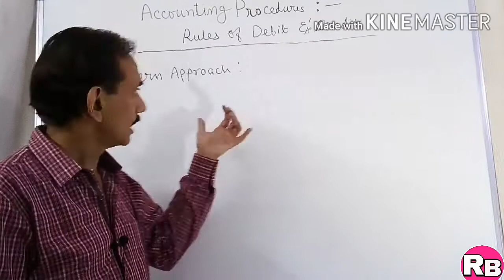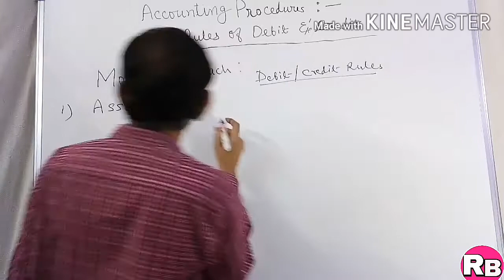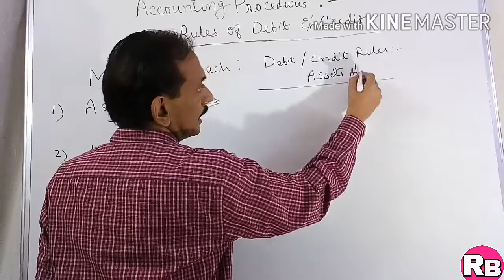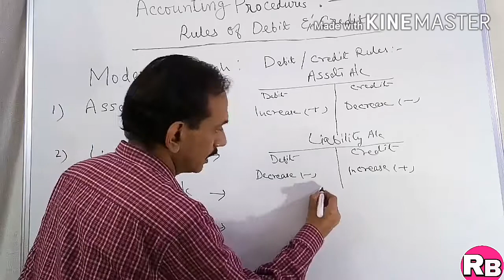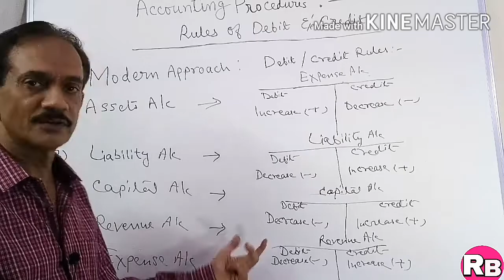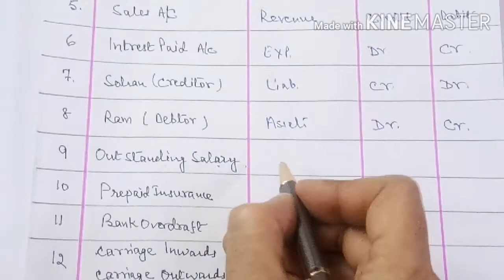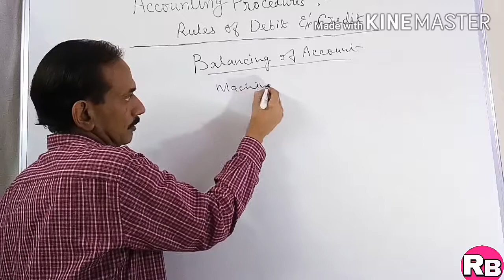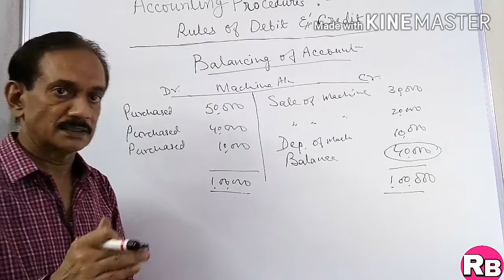#12. Rules of Debit and Credit-Modern Approach ! Accounting Procedure~ Modern Approach. Class 11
This video is utmost important for the students of Class 11 and CA-CPT who are at their learning stage of Accounts. This chapter is the base of all Accounts
Further, this video is in continuation of my earlier lecture of Accounting Procedures ~  Rules of Debit and Credit in Accounting Transactions. While my earlier Lecture emphasized on Classification Of Accounts as per Traditional Approach, in this lecture I have Explained the  Modern Approach of Rules of Debit and Credit in Accounting Transactions. Modern Approach is well explained with the help of illustrations  showing number of Accounting Transactions. In the Later section of the video, I have explained how the balancing of an ACCOUNT is done with the help of some imaginary figures.

Link of my video on Traditional Approach of Rules of Debit and Credit is:-